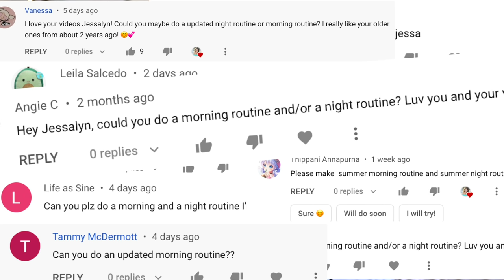MY MORNING ROUTINE *ONLINE SCHOOL EDITION* 📚🌤(SUPER PRODUCTIVE!)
Hey everyone! I am finally back with a MORNING ROUTINE! I cannot describe how many of you asked me to film and edit this. So finally, after 2 1/2 years, HERE YOU GO! Don't ask me to make an updated one until next school year cause that's when I'll actually be going to in person school (I think).

Thank you all for voting for which routine you wanted it see first (on my instagram) because that really helped me figure out which one I should do. Anyways, CYA SOON! 😙

ﾟ+*:ꔫ:*‹　FAQ (Frequently Asked Questions)　›*:ꔫ:*+ﾟ
1. What do you use to film?
-The Canon 80D and The Canon G7x Mark II

2. What do you use to edit?
-Final Cut Pro X but for beginners, I recommend iMovie (it's free!!)

3. What's your ethnicity?
-I AM ASIAN AMERICAN!

4. What kind of Asian are you?
-Southeast Asian

5. How old are you
-13 (turning 14 as of 2021)

-Cause... I'm cool 😐

ﾟ+*:ꔫ:*‹　TIME STAMPS　›*:ꔫ:*+ﾟ
0:00 INTRODUCTION
1:29 7:00 AM
3:14 7:10 AM
5:24 7:20 AM
6:22 7:30 AM
7:03 7:40 AM
7:39 8:00 AM
8:30 10:00 AM
8:41 10;25 AM/OUTRO